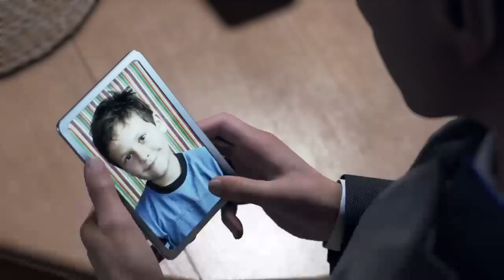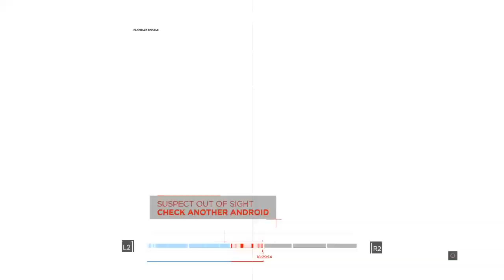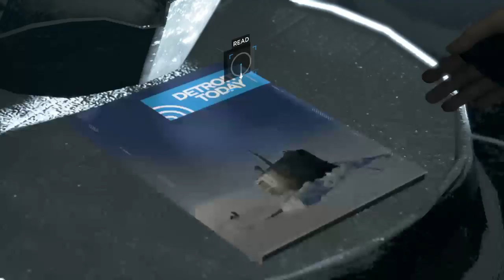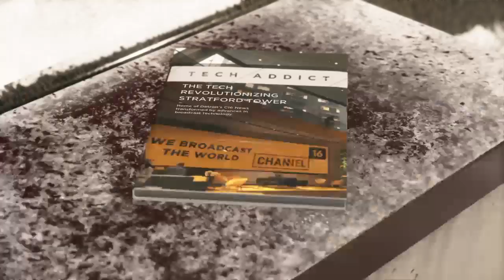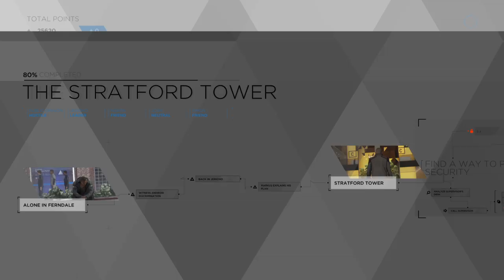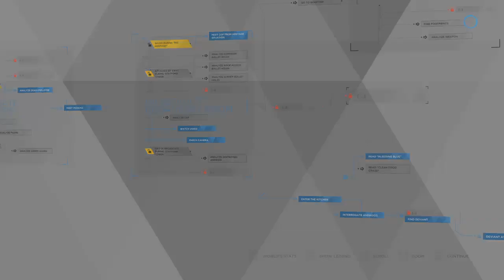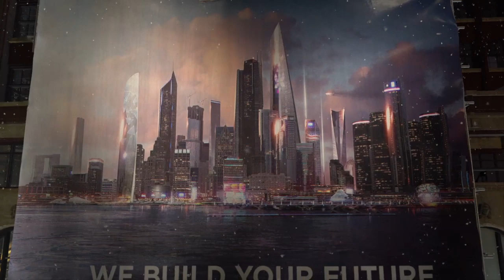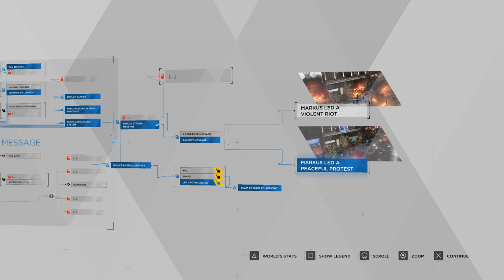Detroit: Stratford Tower